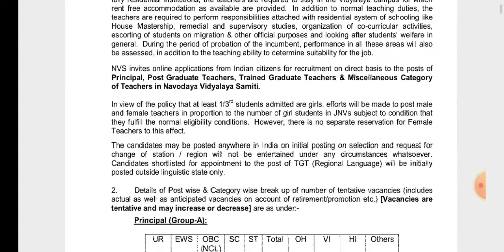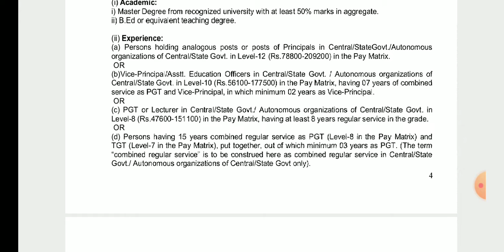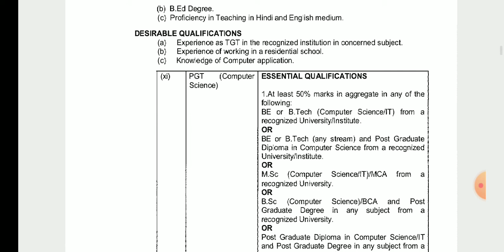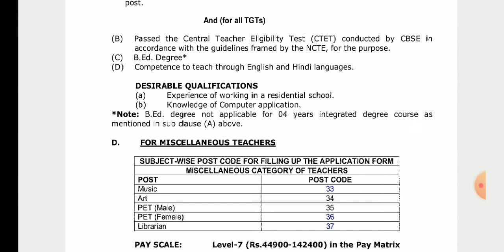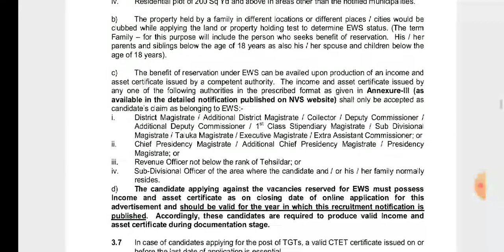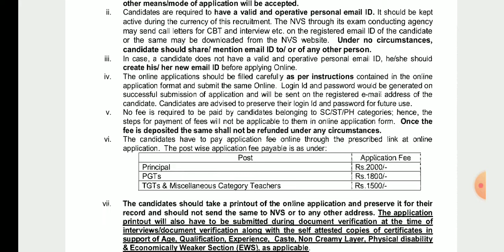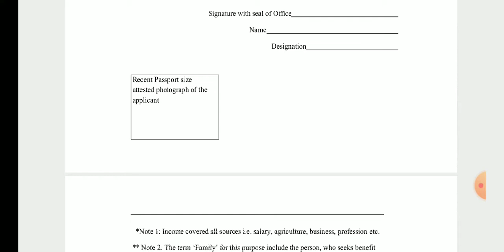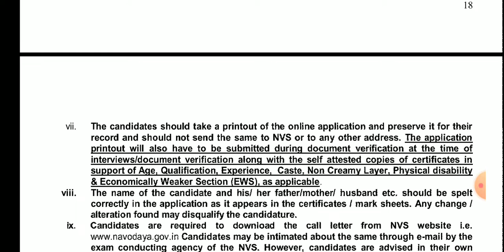TEACHER RECRUITMENT OF NVS | NOTIFICATIONS DETAILS | 2200 Permanent posts | PRINCIPAL/PGT/TGT/OTHER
नवोदय विद्यालय के शिक्षक भर्ती

TEACHER RECRUITMENT OF NVS  |  TWO ADVERTISEMENT PUBLISHED | 2200 Permanent posts | ALL OVER INDIA

TEACHER RECRUITMENT OF NVS  |  2 NOTIFICATIONS DETAILS | 2200 Permanent posts | PRINCIPAL/PGT/TGT/MISCELLANEOUS
FOR Notifications 👇